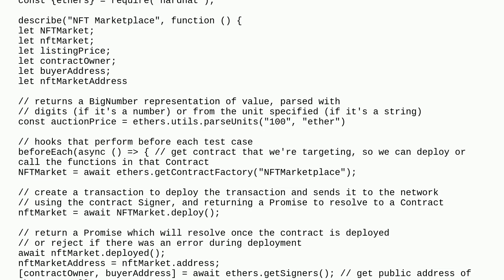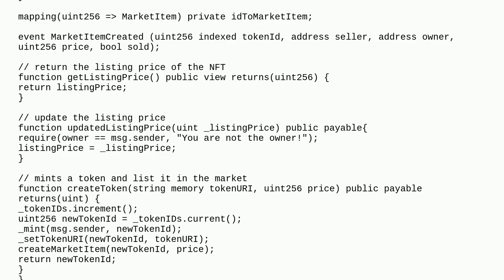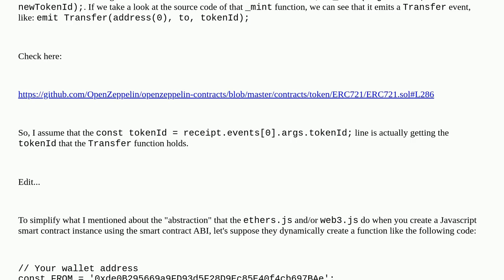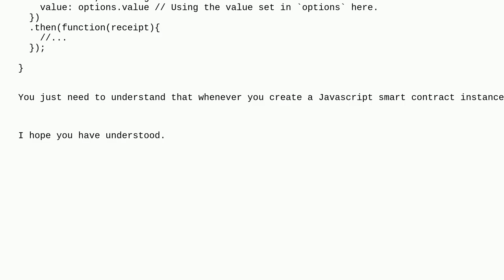What do these lines of test do?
A special thanks goes out to the community

  unittesting solidity